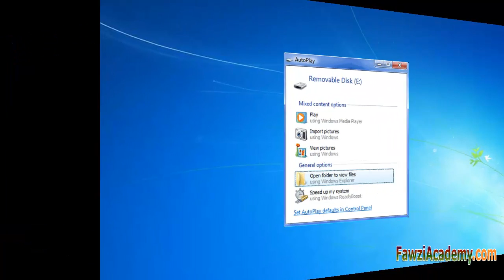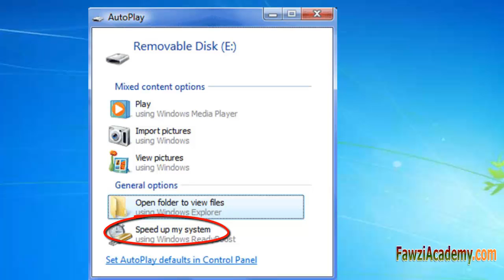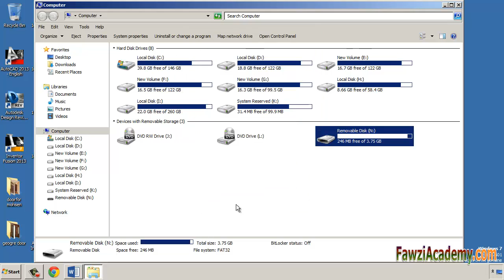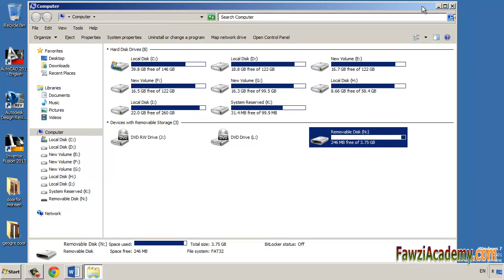Using storage device memory طريقة توسيع ذاكرة الكمبيوتر لزيادة سرعة الكمبيوتر بدون برامج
طريقة توسيع ذاكرة الكمبيوتر طريقة زيادة ذاكرة الكمبيوتر كيفية زيادة ذاكرة الحاسوب
نتحدث عن سرعة الكمبيوتر بطيئة سرعة الكمبيوتر تقاس سرعة الكمبيوتر بدون برنامج
زيادة سرعة الكمبيوتر ويندوز 7  زيادة سرعة الكمبيوتر بدون برامج لزيادة سرعة الكمبيوتر
بدون برامج زيادة سرعة النت قياس سرعة النت الحقيقية تنظيف الكمبيوتر بدون برنامج

Using storage device memory to speed pc كيف تزيد سرعة الكومبيوتر
مرحبا
أبدأ هذه السلسلة تعليمي خاص للإجابة على السؤال لماذا هو ويندوز بطيئا جدا أو لماذا هو بطء جهاز الكمبيوتر حتى الكثير من سبب هناك دعونا نبدأ كيفية تحسين ويندوز ل أداء أفضل
استخدام الذاكرة في جهاز التخزين لديك لتسريع جهاز الكمبيوتر الخاص بك
ردبووست يمكن تسريع جهاز الكمبيوتر الخاص بك عن طريق استخدام مساحة تخزين على معظم محركات أقراص فلاش USB و بطاقات الذاكرة فلاش. عندما قمت بتوصيل جهاز تخزين متوافق مع ReadyBoost جهاز الكمبيوتر الخاص بك ، مربع الحوار التشغيل التلقائي يوفر لك الخيار لتسريع جهاز الكمبيوتر الخاص به ردبووست . إذا قمت بتحديد هذا الخيار ، يمكنك اختيار مقدار الذاكرة الموجودة على الجهاز ل استخدامه لهذا الغرض.
ل تشغيل ReadyBoost أو إيقاف تشغيله
1 . توصيل محرك أقراص محمول أو بطاقة ذاكرة فلاش في جهاز الكمبيوتر الخاص بك .
2 . في مربع الحوار تشغيل تلقائي ، ضمن خيارات عامة ، انقر فوق تسريع نظام بلدي .
3 . في مربع الحوار خصائص، انقر فوق علامة التبويب ردبووست ، ثم نفذ أحد الإجراءات التالية :
• لإيقاف ردبووست إيقاف ، انقر فوق عدم استخدام هذا الجهاز.
• لاستخدام أقصى قدر من المساحة المتوفرة على محرك أقراص محمول أو بطاقة الذاكرة ل ReadyBoost ، انقر فوق اهدي هذا الجهاز ل ردبووست . وسوف النوافذ ترك أي الملفات المخزنة بالفعل على الجهاز ، لكنه سوف يستخدم الباقي ل زيادة سرعة النظام الخاص بك.
• لاستخدام أقل من الحد الأقصى من المساحة المتوفرة على الجهاز ل ReadyBoost ، انقر فوق استخدام هذا الجهاز ، ثم قم بتحريك شريط التمرير ل اختيار مقدار المساحة المتوفرة على الجهاز الذي تريد استخدامه.
4 . انقر فوق موافق.
5 . ل ReadyBoost لتسريع جهاز الكمبيوتر الخاص بك على نحو فعال ، يجب أن يكون محرك أقراص محمول أو بطاقة الذاكرة على الأقل 1 غيغابايت ( GB) من المساحة المتوفرة . إذا لم يكن لديك محرك الأقراص أو بطاقة المساحة المتاحة بما فيه الكفاية ل ReadyBoost ، سترى رسالة تخبرك لتحرير بعض المساحة على ذلك. للحصول على أفضل النتائج، استخدم محرك أقراص محمول أو بطاقة ذاكرة فلاش مع ما لا يقل عن ضعف حجم المساحة المتاحة و مقدار الذاكرة (RAM ) في جهاز الكمبيوتر الخاص بك .
شكرا للمشاهدة fawziacademy يرجى الاشتراك حصة هذا الفيديو
و مثل المفضلة